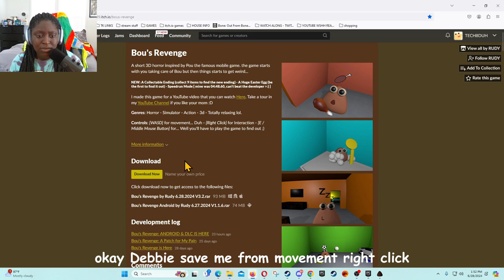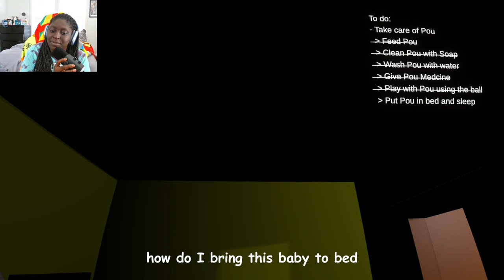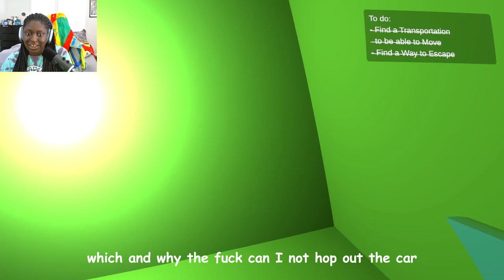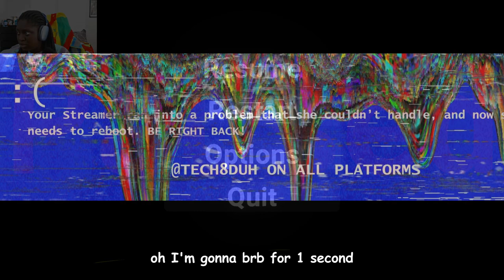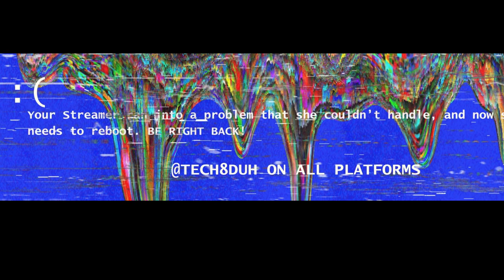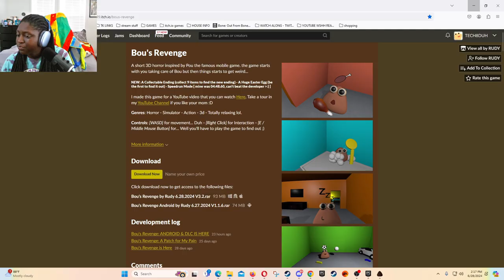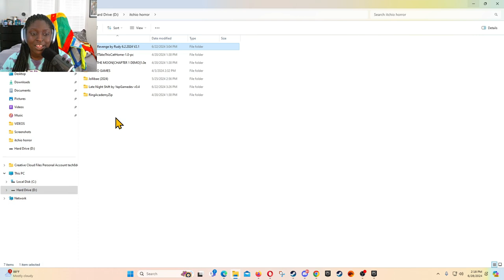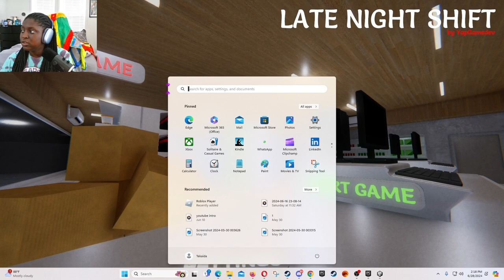WHO TF IS BOU???? |TECH8DUH PLAYS BOU'S REVENGE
LIVE ON TWITCH & TIKTOK EVERY FRIDAY, SATURDAY & SUNDAY!